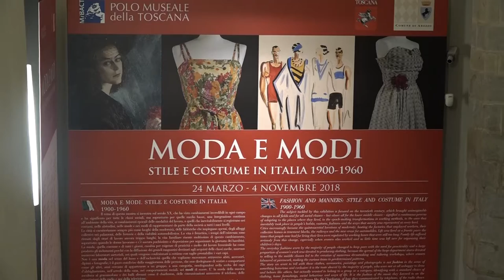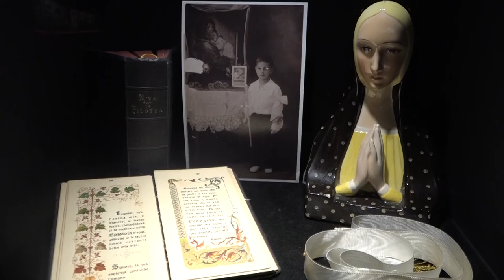Arezzo, una mostra ripercorre la storia del costume e della moda italiana